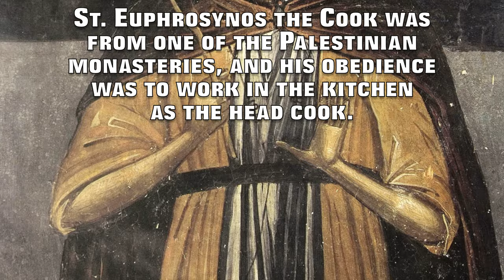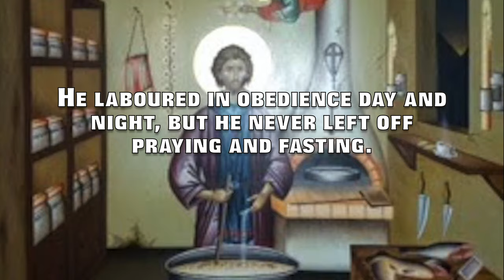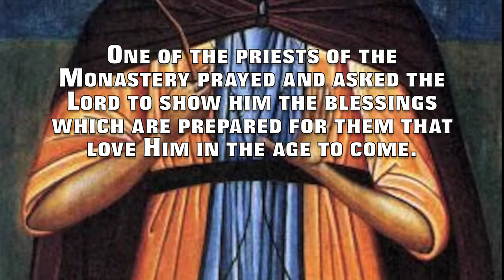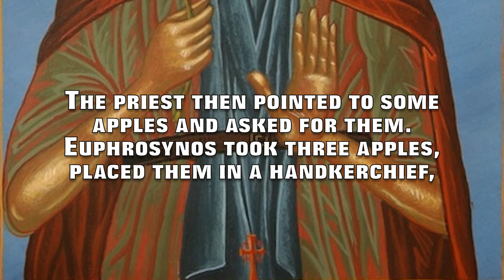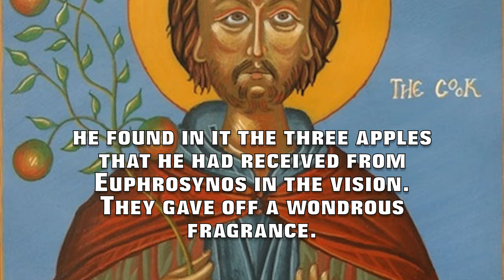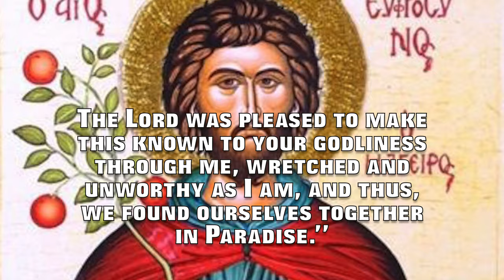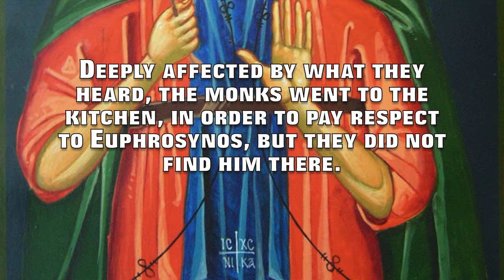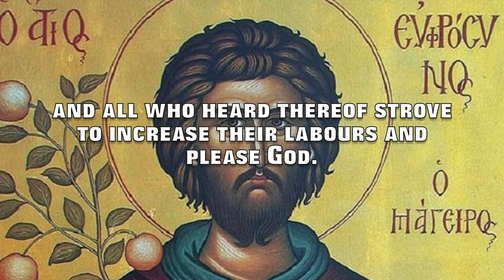St. Euphrosynos the Cook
This is a brief description of the life of St. Euphrosynos the Cook.